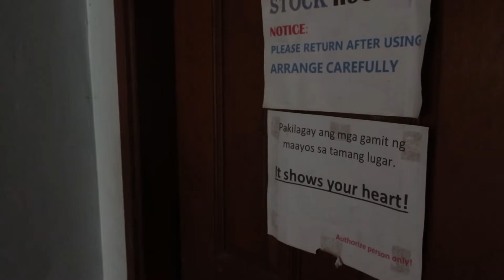Feliz Navidad II Lincoln Philippines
Please follow our facebook page to know more about us! (click the link below)

Search: Lincoln School of Arts and Languages